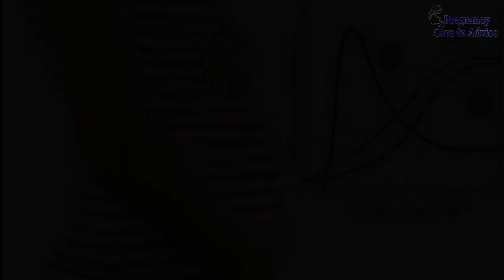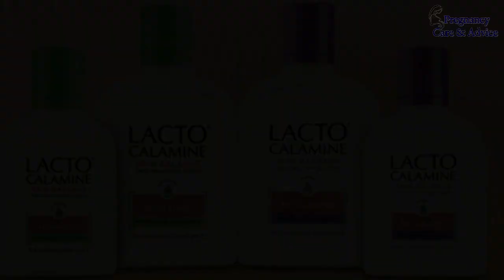प्रेगनेंसी में खुजली का कारण उपाय | Pregnancy me khujli ho to kya kare | Pregnancy me khujli ka ilaj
Dosto iss video me mein apko bataungi ki pregnancy ke dauran khuji kyon hoti hai, pregnancy me khuji ke karan kya hai, pregnancy me khuji ho to kya kare aur pregnancy me khujli ke gharelu ilaj kya hai,

साल 2021 का पहला चंद्र ग्रहण भारत में सूतक काल का शुरु व सामाप्त होने का समय || Chandra Grahan 2021